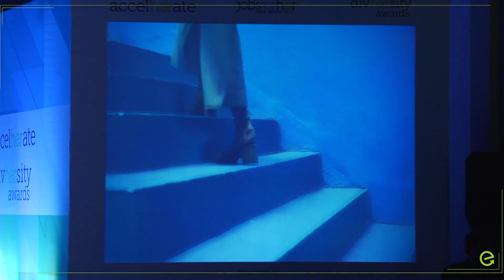AccelHERate 2020 — Sailaja Bhagavatula, MD, Accenture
Around 65%-70% of women who quit their jobs never return to work at all. Here is a snippet of Sailaja Bhagavatula’s address at the AccelHERate 2020 conference, on the steps that both women professionals and companies can take to enable women to start, restart and rise in their careers.